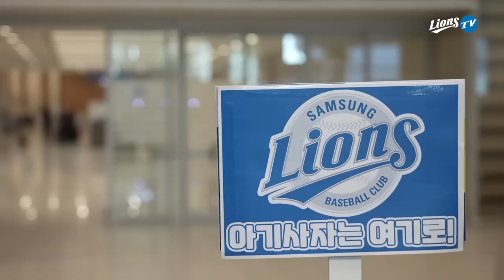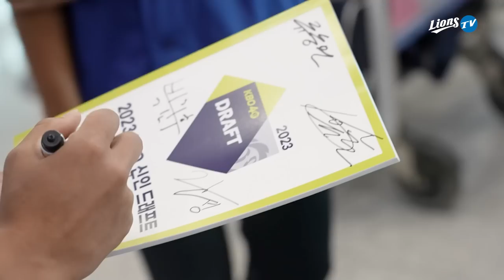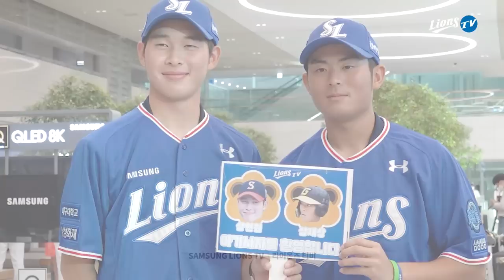[라이온즈tv] 공항에 아기사자 들어와도 되나요? 돌아온다는 소식에 3R들 만나러 버선발로 마중 나갔습니다!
인천공항에 아기사자들이 돌아온다는 소식에 버선발로 뛰어갔습니다
우리 얼라들이 온다는데 당장 유니폼 입혀야지!
우리 3R 두명있다!고 열심히 자랑하고 왔습니다